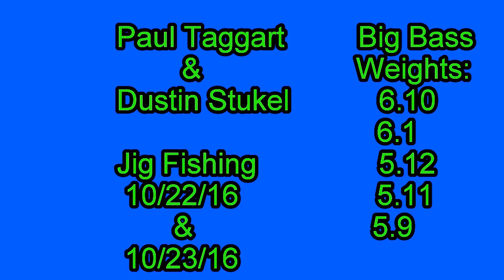Paul Taggart and Dustin Stukel Jig Fishing For Largemouth Bass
Paul Taggart and Dustin Stukel throwing jigs on ledges and trees.  South Dakota Bass fishing at its finest.